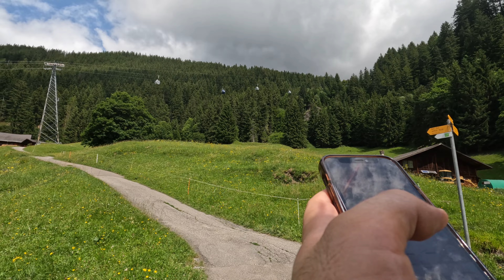4K Switzerland hiking #2 - Grindelwald - Bort Route 스위스 그린델발트 도보여행 하이킹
혼자 여행온 직장인의 스위스 그린델발트 도보 하이킹 코스 영상 #2 Grindelwald Bort Route